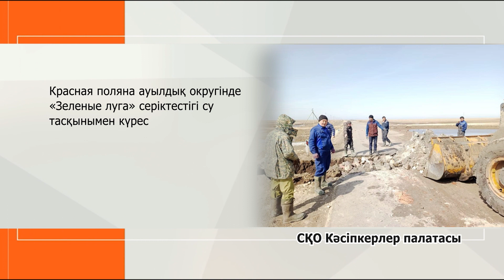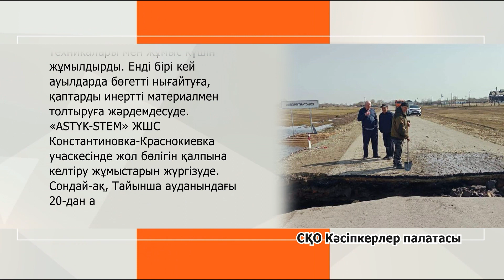Тайыншалық кәсіпкерлер тұрғындарға көмек қолын созуда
Су тасқынынан зардап шеккен аудандардың бірі - Тайынша. Мұнда
төтенше жағдай жарияланып, облыстық және түркістандық құтқарушылар тартылып, тынымсыз еңбек етуде. Дегенмен, қауіптің беті әлі де қайтар емес. Осы орайда жергілікті жомарт жандар мәрттік танытты. Аудан кәсіпкерлері күрделі жағдайда техника бөліп, жұмысшыларын бағыттап, ортақ іске араласуда. Ал кейбір бизнес өкілдері басқаша қол ұшын созуды шешкен. Олар тұрғындарға азық-түлік пен керек-жарақ заттарды жеткізуде.